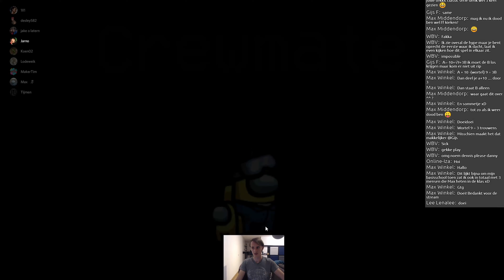[NL] Among Us - Laatste keer dat ik zo vroeg was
| MakerTim |

Among us is een gratis spel op mobiel / 4eu op steam, en in dit spel moet je de "mol" zoeken (imposter)
Zijn doel is om iedereen te vermoorden, terwijl de rest van het team t doel heeft om alle taken (minigames) te volbrengen
Als iedereen de taken heeft volbracht of de mol bij de stem ronde er uit stemt heeft iedereen gewonnen, behalve de mol
Hij wint alleen als iedereen dood is.
Als mol kun je ook geen taken doen, dus hem er uit filteren zonder dat je vermoord word is de uitdaging
Stem rondes zijn het moeilijkst, want alleen dan kunnen we praten en er achter komen wie de mol is

Wil je me supporten dmv donaties?

Heb je een vraag voor me? of wil je me even aandacht geven?